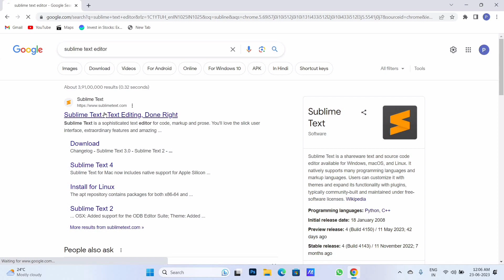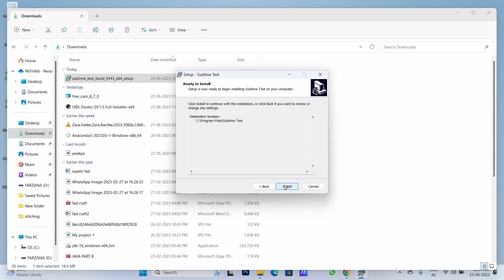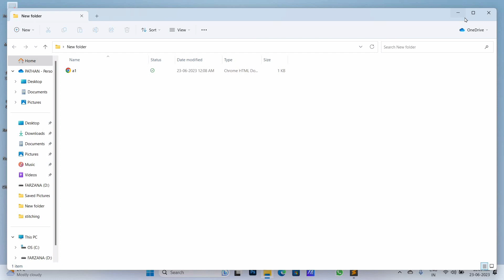How to Install Sublime Text 4 on Windows 10/11 [2024 Update] | Step-by-Step Guide + Demo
Hello Everyone! 👋

In this video, I'm going to show you how to download and install Sublime Text Editor on Windows 10/11. We'll go through the full installation process step-by-step, and I'll also demonstrate how to run an HTML code using Sublime Text. This guide is perfect for beginners and anyone looking to switch to Sublime Text for coding! 🚀

*What You’ll Learn:
✨ Step-by-step installation of Sublime Text 4 on Windows 10/11
✨ How to set up and run HTML code in Sublime Text
✨ Tips for customizing your coding environment

🌟 About My Channel:
On my channel, you'll find tutorials on app installations and programming languages like:
- HTML & CSS
- Web Programming
- Kali Linux Setup
- Mini College Projects
- All Types of Development Projects
- Linux Tips & Tricks

📢 Get Started with Sublime Text on Windows 10/11!
Want to set up Sublime Text effortlessly? Follow this complete guide, and I'll walk you through each step to help you boost your coding productivity. Perfect for beginners and experienced developers looking for a seamless coding experience.